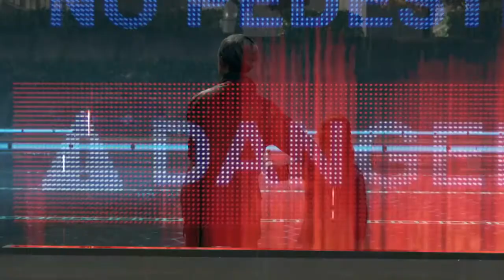DBH - Connor Chases Kara & Alice